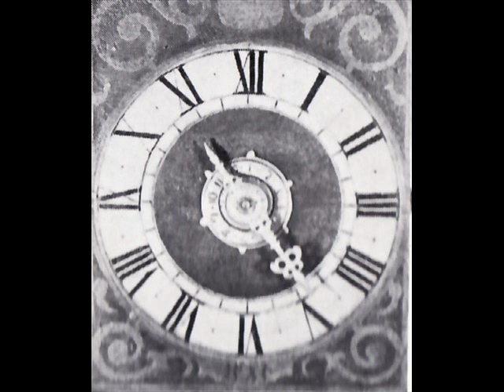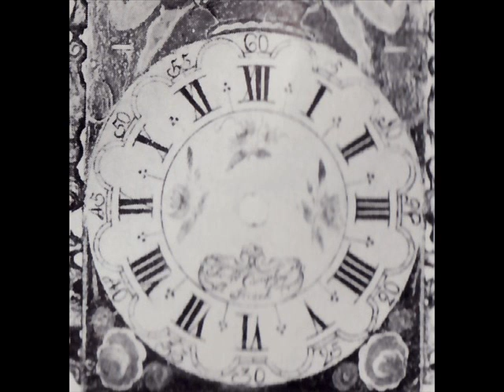Dutch Jazz Original - Thank you for the music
Bert van den Brink - Grandpiano / Composed by Joe Vanenkhuizen. [a.k.a. 'Adieu Inspirer' - Dedicated to my parents ].